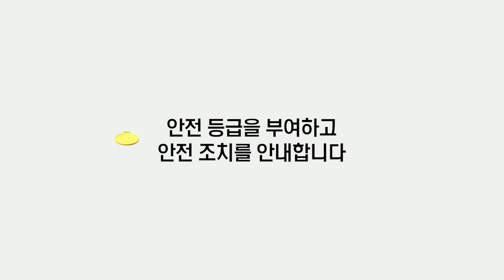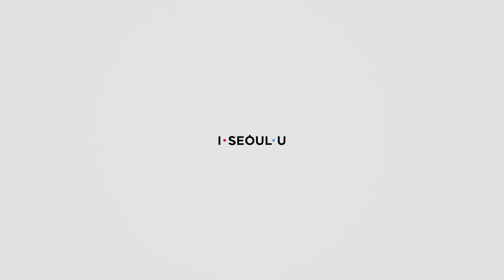민간건축물 찾아가는 안전점검 홍보영상